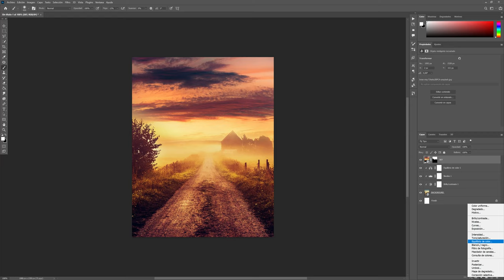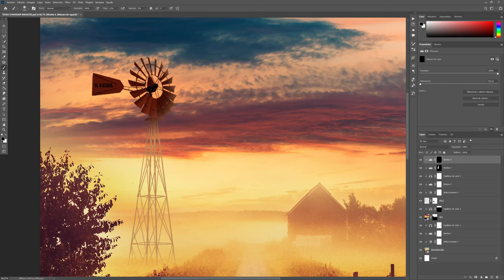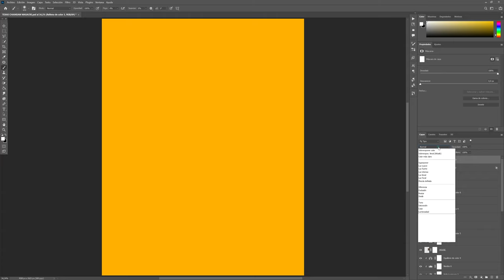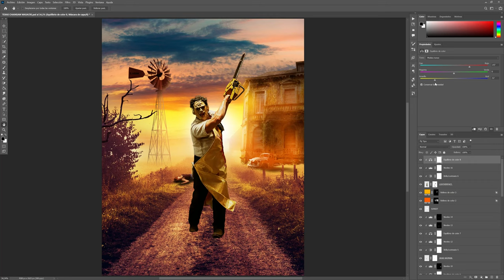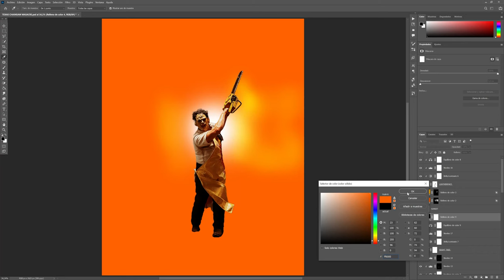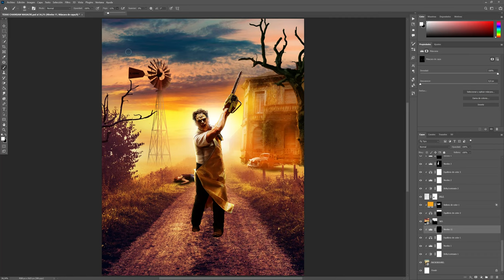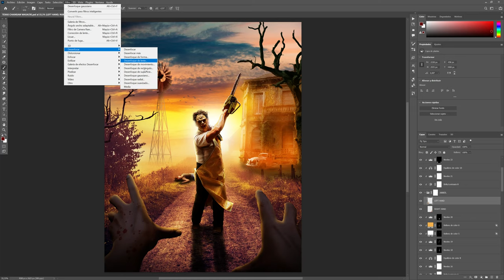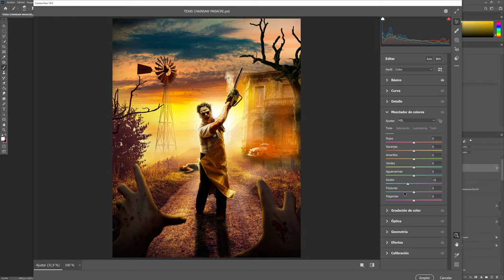I Created an EPIC LEATHERFACE SCENE - PHOTOSHOP MANIPULATION [SPEED ART]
In today's video, I've created an epic scene from the cult horror movie, The Texas Chainsaw Massacre, set in the 1980s.
In it we find Leatherface chasing a victim while another lies on the ground behind him. All this thanks to photomanipulation in Photoshop in Speed ​​Art format.